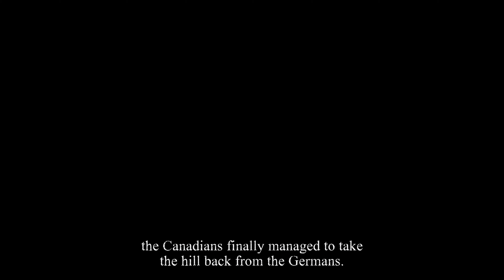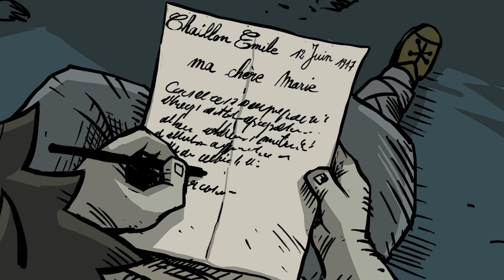Valiant Hearts - The Great War - Chapter 4 - Wooden Crosses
Chapter 4: Wooden Crosses. The final chapter of Valiant Hearts: The Great War.

It show how much you all appreciated my work 🙏 !!!